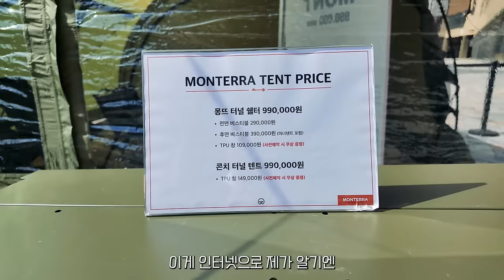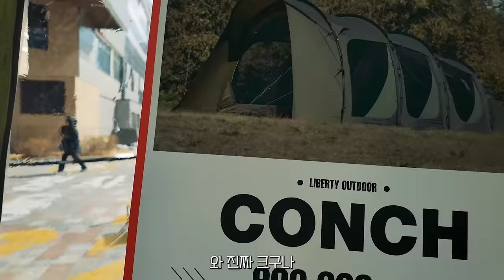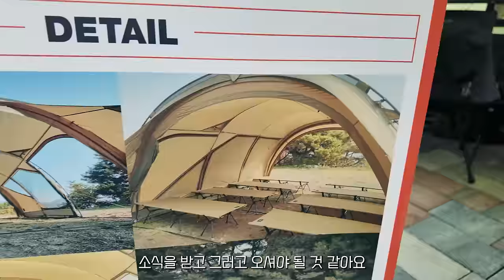미친 넓이의 신상텐트가 99만원?!!!ㅣ몬테라 신상텐트ㅣ몽뜨 MONTㅣ콘치 CONCHㅣ혜자텐트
프로님들 연휴 잘 보내고 계신가요?☺️
서울 고척아이파크몰에서 진행되고 있는 몬테라 팝업스토어에 다녀왔습니다.😊

👀드디어 몬테라에서 텐트가 출시된다고 하지 뭐에요? 아이씐나~🕺

🎈몽뜨
✔️440 x 420 x 230Cm의 터널형텐트로 야전침대를 가로로 2개 놓을 수 있는 광폭텐트
✔️바닥면은 거의 정사각형이고 벽도 죽는 각이 거의 없어 공간 활용도가 높음
✔️현재는 카키색 1색상밖에 없지만 카키를 좋아하는 분이라면 충분히 메리트 있는 색상 (추후 다른색 추가 예정이라고 하네요)
✔️메인폴 19파이 릿지폴 16파이로 대형쉘터를 지지하는 튼튼한 폴대
✔️현장예약구매 고객에게 10만원대 TPU창 포함 99만원 사전예약금액(혜자다혜자~)

🎈콘치(CONCH)
✔️620 x 440 × 245Cm의 대형텐트로 폭이 넓어 공간감이 좋음
✔️메인폴 19파이로 대형쉘터를 튼튼히 버틸 수 있는 튼튼한 폴대
✔️크기가 다른 4개의 폴로 세워진 구조로 최대높이245Cm로 층고가 높아 개방감이 좋음
✔️이너텐트가 본체와 떨어져있어 난방효과(?)가 더 있을것 같다고 뇌피셜을 돌려봄

🎈장소 : 고척아이파크몰 1층 야외광장
🎈일시 : 3월1일~3월10일 오전10시~오후10시
⚠️바람에 의해 위험할 것으로 판단되어 3.2~3.3은 행사가 취소되었습니다.
🔔몬테라 인스타그램 참고하셔서 확인하시고 방문하세요~

짠! 짠! 짠캠핑~! 🍻